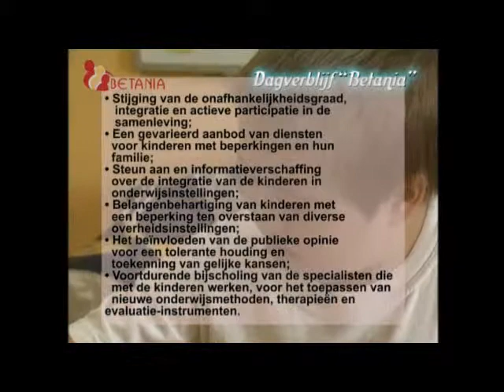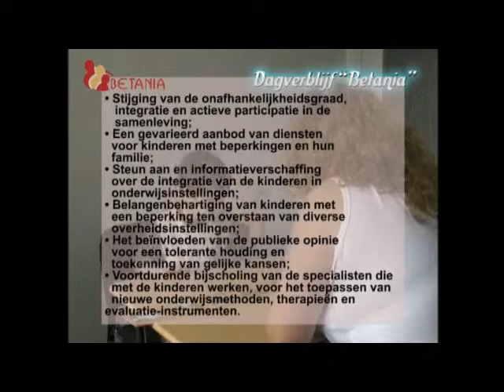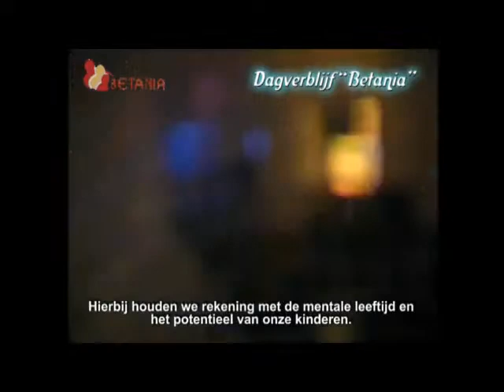Asociatia Betania Bacau - Dagverblijf "Betania" NL